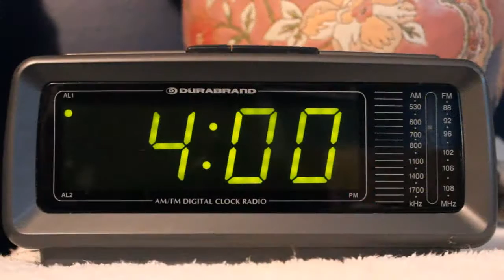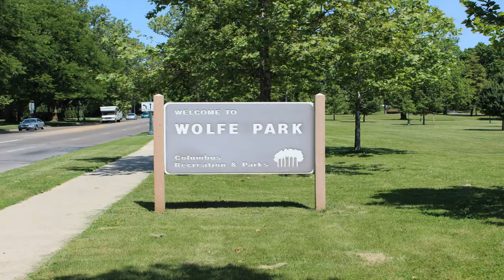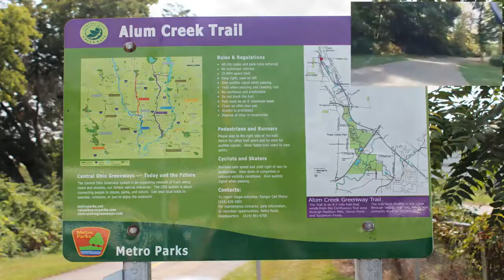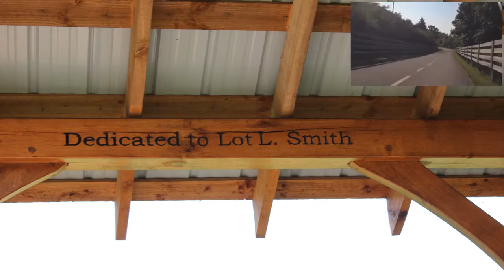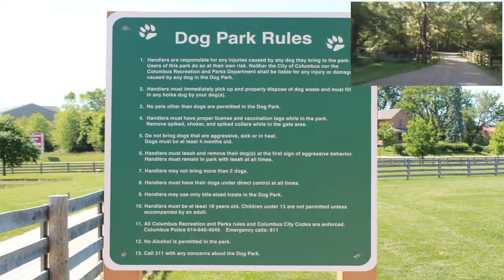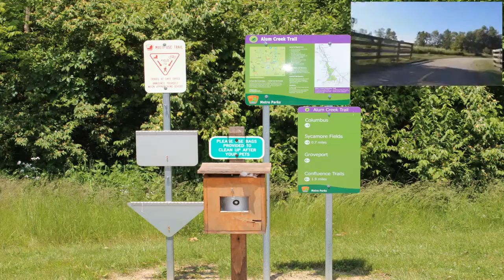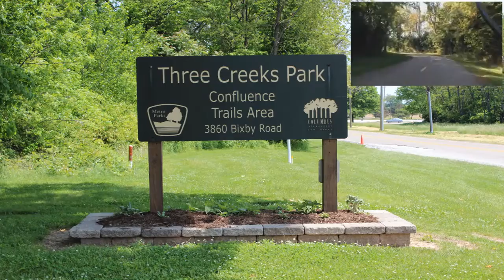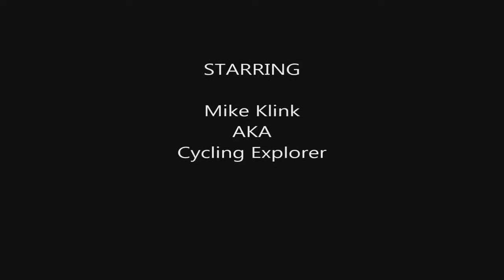A Day in the Life of a Cyclist - Part 1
The day in the life of a cyclist shows a quick view of how we prepare as well as riding the Alum Creek Trail in Columbus Ohio.